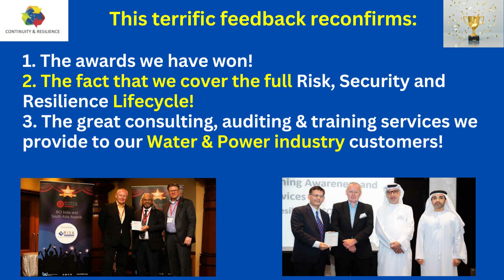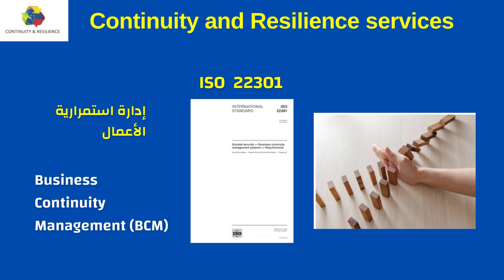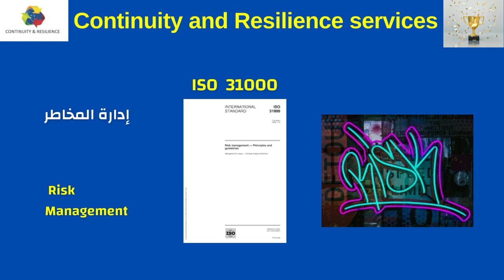Take advantage of our HUGE expertise in the Water & Power Industry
The Water & Power industry provides essential services to the community and the nation. Water & Power services must be provided uninterrupted, at all times.

Continuity & Resilience (CORE) has HUGE expertise in providing consulting and implementation, training, annual audits, assessments, awareness/eLearning and automation tools and to Banks. If you need help to increase the competence levels of your staff and organization,

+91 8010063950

Some examples of the work we have done for Water & Power companies are:
• Gap assessments and Gap fixing
• Implementation and Consulting
• Annual Audits
• ISO/NCEMA 7000 Certification and Maturity Readiness
• Awareness for all staff and vendors – via computer-based eLearning (40 minutes) or face to face Instructor led session (1-2 hours)
Some of our past Water and Power customers are SCIPCO, DEWA, Arabian Power, Shams Power, Transco, MIPCO – and others. Some comments from our past participants

“Their training strength is their knowledgeable consultants who have a rich repository of experience.”
“The auditors specifically complimented our team for its level of understanding, and this is again thanks to all of you for training us!”
“Excellent…. The program was well paced the examples given were excellent.”